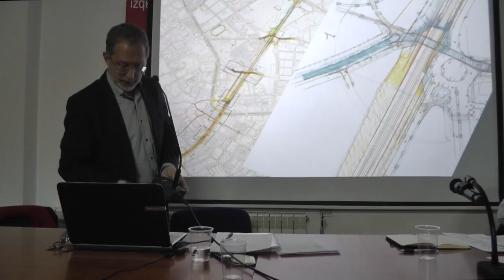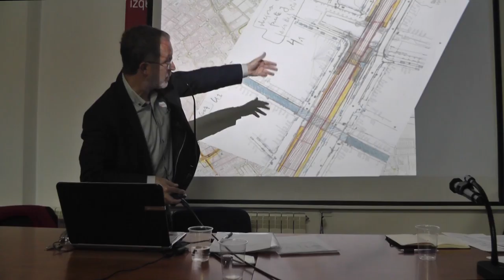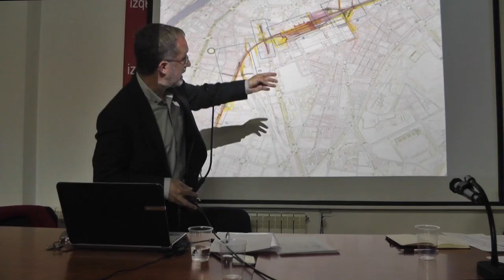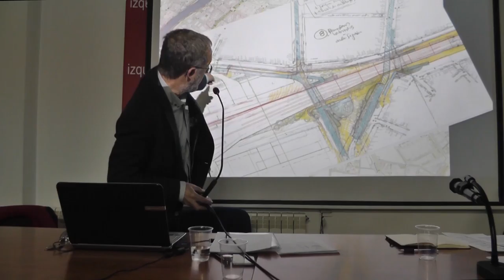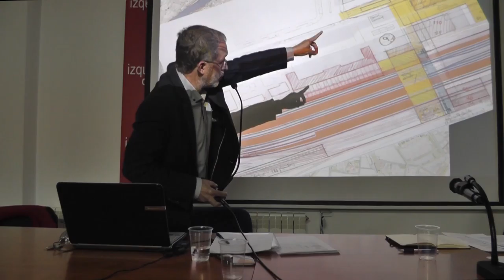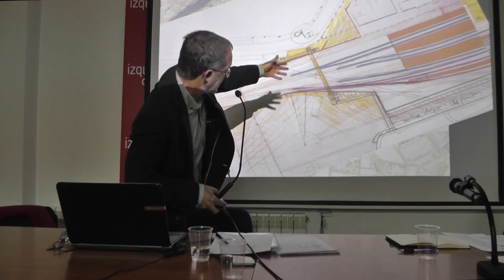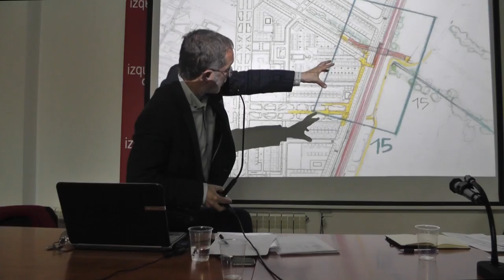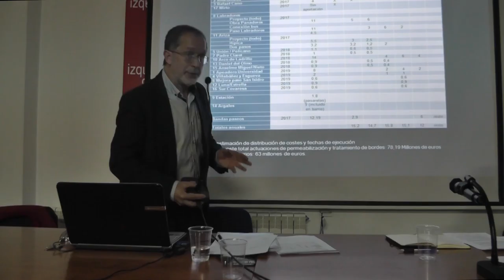Charla íntegra: El futuro de la ciudad, la integración del ferrocarril